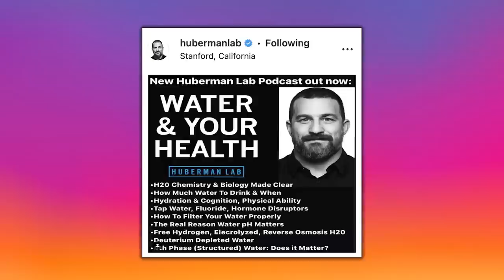This Is The EASIEST WAY to Boost Performance & Feel Better | Mind Pump 2031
00:00 Mind Pump Fit Tip: Here is one of the EASIEST ways to improve athletic performance, cognitive ability, reduce inflammation, and just feel better. Aim for one gallon of water EVERY single day!
12:37 Paranormal News with Justin: The Michigan Hell House.
21:14 Adam was duped.
24:22 Full exorcism.
27:24 How many ways can we try and play God?
39:34 The hierarchy of processed foods.
41:27 Will we see Adam back on the basketball court soon?
48:35 Shout out Mindset Mental Coaching.

50:09 ListenerLive question #1 - Why can’t I gain any muscle while eating so many calories with adequate protein?
1:07:17 ListenerLive question #2 – Would switching up the tempo with each MAPS phase be too much or should I maintain the same tempo for a whole program?
1:18:55 ListenerLive question #3 –  Is it a good idea to stop a program for a while to rest a week and do something with less volume? I recently went all in on MAPS programs after years of competitive CrossFit and bodybuilding and feel I may have chosen the wrong program to get back into serious training.
1:28:34 ListenerLive question #4 – Do you have any recommendations or advice on a program we should revisit or how to minimize hip weight gain while continuing to increase our strength gains? We both have struggled with disordered eating in the past. (1:30:18)

How to Optimize Your Water Quality & Intake for Health – Huberman Lab

Pomeraning House hauntings: The true story of the 'Hell House' that could give 'The Conjuring' a run for its money

Why Your Tempo Matters When You Workout! – Mind Pump TV

People Mentioned
Andrew Huberman, Ph.D. (@hubermanlab) Instagram
Christina Hathaway (@mindsetofmattercoaching) Instagram
Jordan Syatt (@syattfitness) Instagram